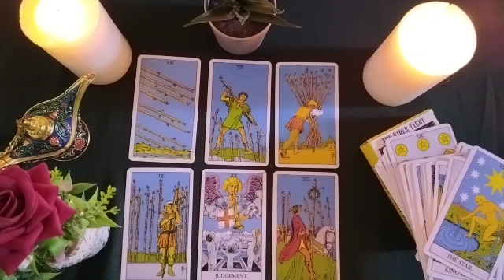CAPRICORN🟪DO YOU STILL CARE? DO YOU STILL LOVE ME? EVEN THOUGH I DIDN'T LOOK FOR YOU?🚶🏻‍♀️💔🏃🏻‍♂️